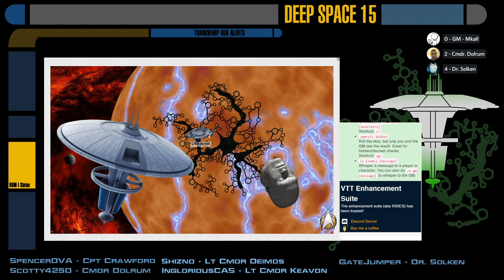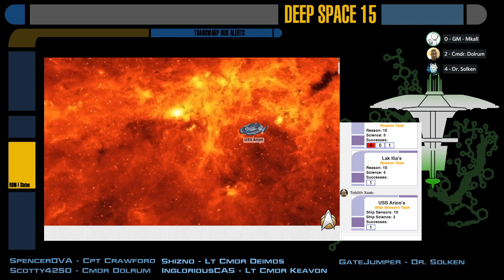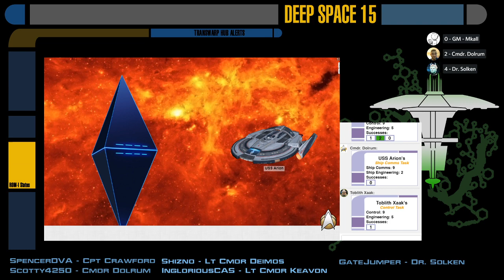[Star Trek Adventures] Cerberus Station - S03E06.5: The Warden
FINALE PROLOGUE:  A series of structures hidden within the Carceri Nebula surrounding the station have been found.  Naturally the crew decides to poke one with a stick to see what happens.